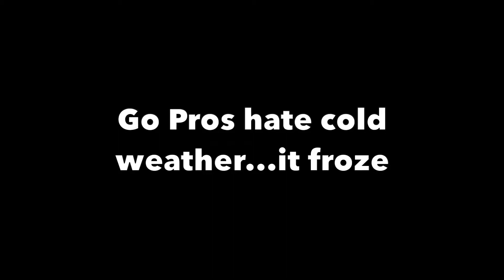ICE FISHING for AGGRESSIVE Bass and Bluegill!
ICE FISHING for AGGRESSIVE Bass and Bluegills!

The 2021 Ice Season is UPON US! This is the first ice trip of many more to come this year! Watch this video to see us catch some AGGRESSIVE Bass and Bluegills! THX!